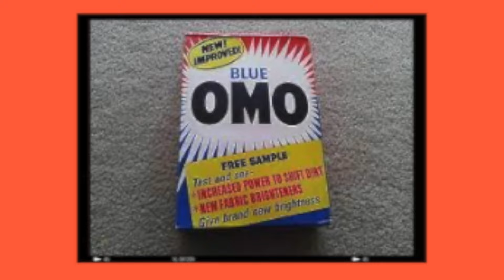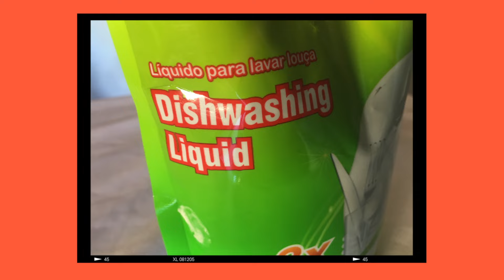Why do South African people call every toothpaste Colgate?